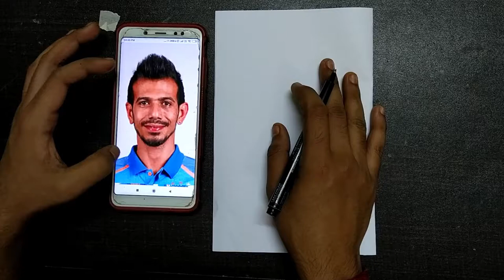Yuzvendra chahal caricature art | learn easy caricature |cartoon drawing